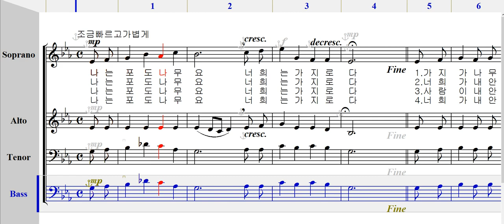035나는포도나무요(수정보완판)-베이스